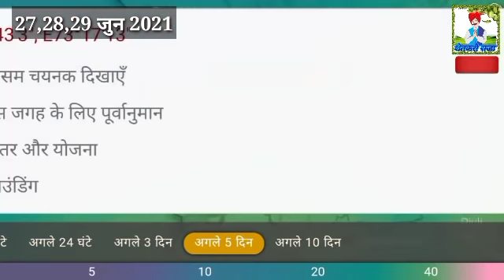27,28,29 जुन 2021 इथे पावसाचा जोर वाढणार/राज्यात या भागामध्ये गडगडाटासह वादळी